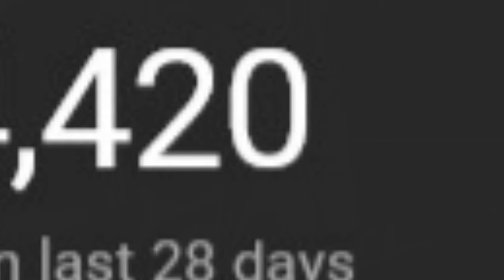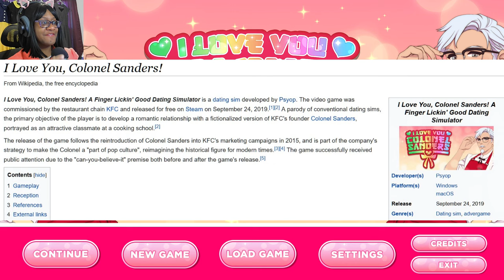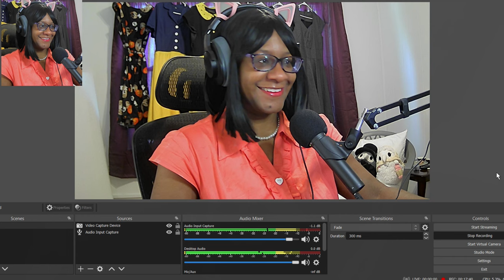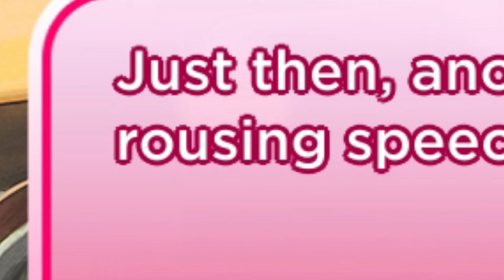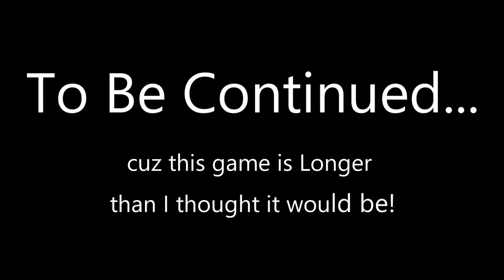KFC Visual Novel?? - I Love You, Colonel Sanders PART 1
N-Notice me, KFC Senpai! "I Love You, Colonel Sanders" is a finger lickin' good dating simulator that's FAR too well done for it's own good!

It was commissioned BY KFC and developed by "Psyop". This is an officially licensed game where you can eat chicken and DATE Colonel Sanders as a hot anime guy on a horse!

Special Amazon links to the dresses I wear -
Green wrap dress

Green checkered dress

Pink heart dress

Spooky skull dress

Blue rose dress

Pink rose stretchy dress

Yellow sleeveless dress

Tan flower dress

Cherry dress